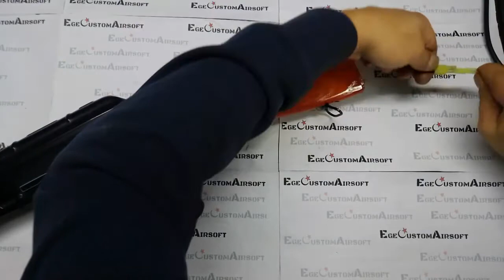Cyma ak47 sökme ve arıza giderme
Cyma markasının sabir dipçikjli AK47 model airsoft oyuncağının sökme ve arıza giderme videosudur.